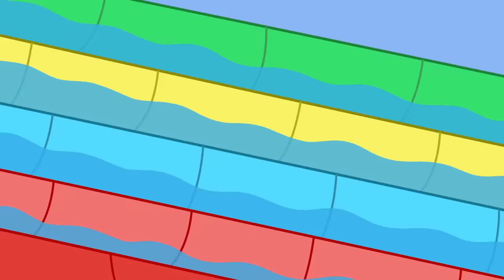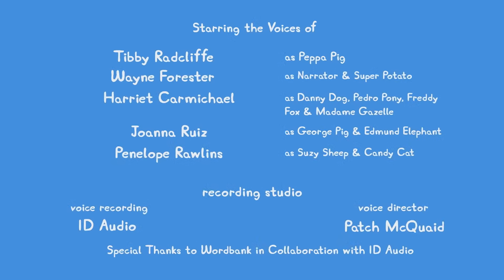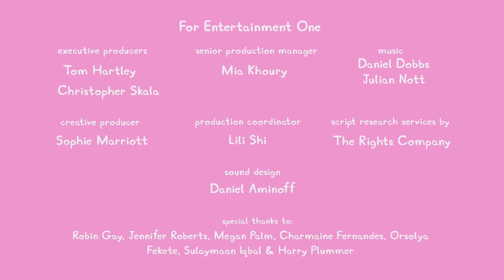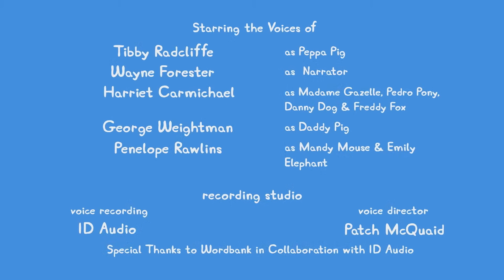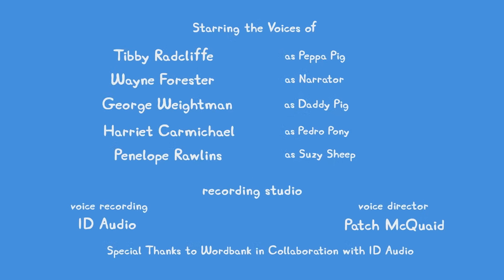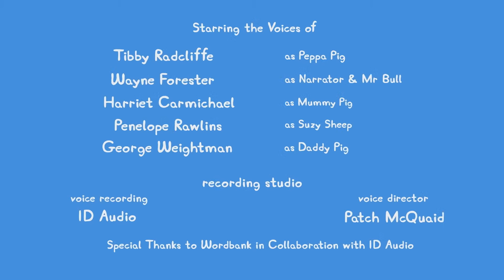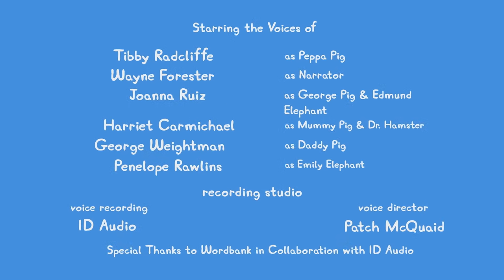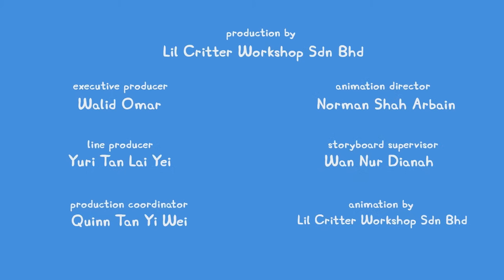🔴 ALL NEW Peppa Pig Tales LIVE 24/7 🐷 NEW Peppa Tales Episodes Livestream!